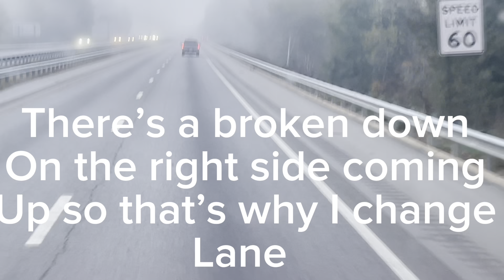2￼ND Part Of The ￼Ohio To Georgia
Sun Rain Cops￼ Foggy Weather Traffic Delay￼ Parking At The Rest Stop That I Didn’t Want To Stop At Everything. Crazy Happened On This Trip Please TRUCKING LIFESTYLE TV
@ Trucking Lifestyle Tv
TRUCKING LIFESTYLE TV 2023 FreightLiner Cascade.